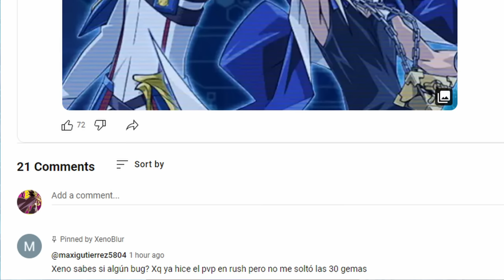QUE NO SE TE PASEN 530 GEMAS GRATIS!! NUEVO Modo de Juego!? | Yu-Gi-Oh! Duel Links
Nueva campaña de cuenta atrás por nuevo mundo y el deck del CAMPEON de Speed Septiembre 2024